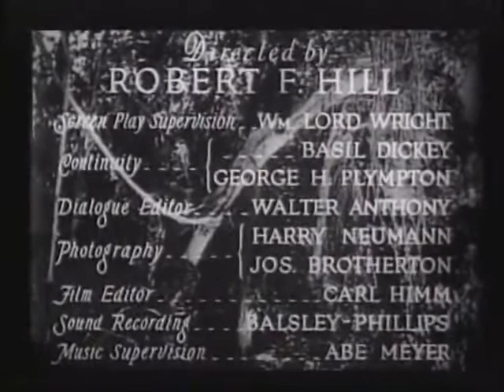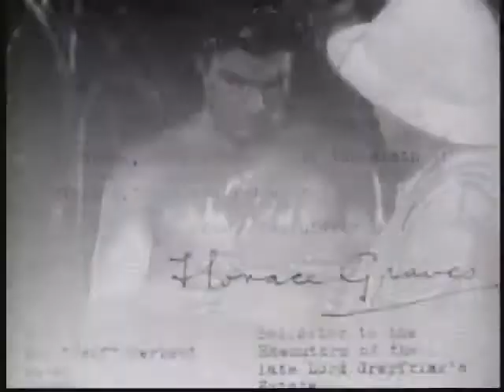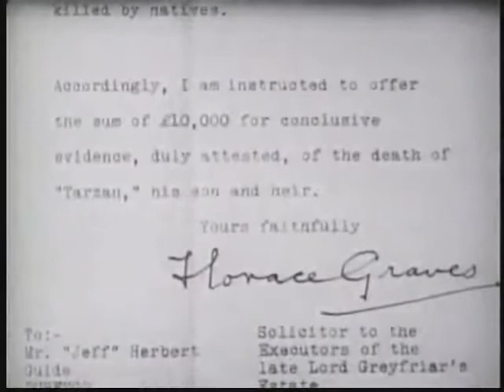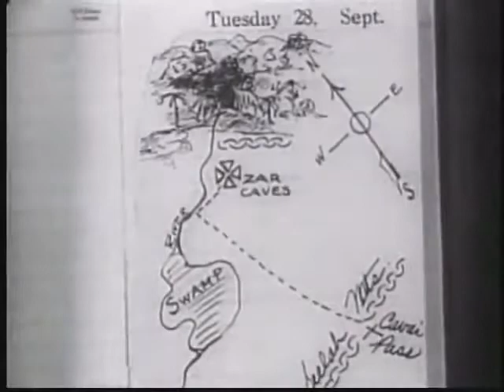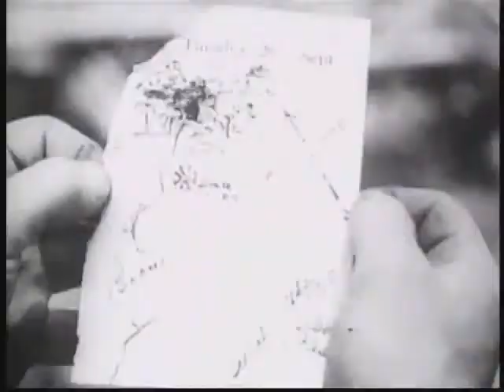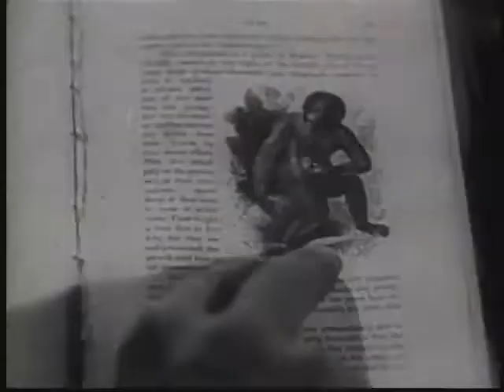Tarzan The Fearless (1933) (Adventure)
Written by Basil Dickey, George Plympton, Walter Anthony
based on the character created by Edgar Rice Burroughs
Starring: Buster Crabbe, Jacqueline Wells, E. Alyn Warren, Mischa Auer
Cinematography: Harry Neumann
Distributed by Principal Distributing Corporation
Release date: August 11, 1933

Plot
While studying in the remotest regions of Africa, archaeologist Dr. Brooks (E. Alyn Warren) is kidnapped and held hostage by a tribe of jungle dwellers. Lucky for him, he happens to be a friend of Tarzan (Buster Crabbe), the noble hero raised by apes in the continent's darkest forests. With the help of Brooks' daughter, Mary (Jacqueline Wells), Tarzan searches the jungle to find and rescue the scientist, but little does he know Mary's safari guides have insidious plans of their own.

Cast
Buster Crabbe as Tarzan
Jacqueline Wells as Mary Brooks, a pseudo-Jane character
E. Alyn Warren as Dr. Brooks, Mary's father. He is entirely based on Professor Porter (Jane's father).
Mischa Auer as Eltar, High Priest of Zar
Edward Woods as Bob Hall, friend to Mary and Dr. Brooks
Philo McCullough as Jeff Herbert, villainous safari guide
Matthew Betz as Nick Moran, another villainous safari guide